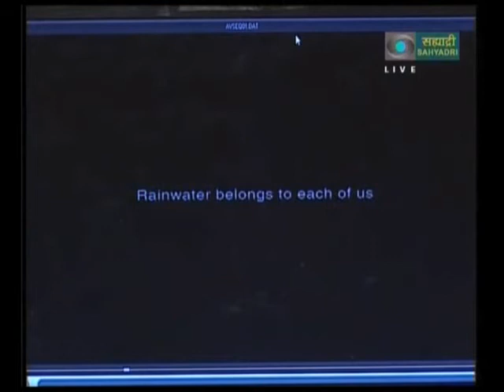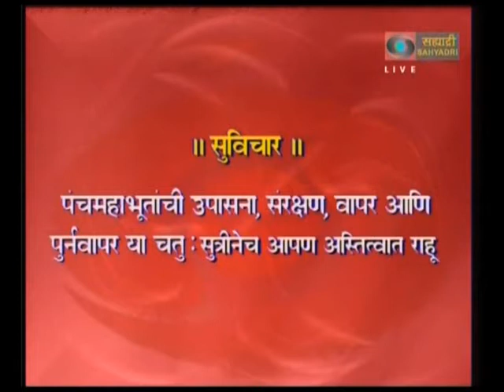RainWater Harvesting Company | Waterfieldindia com | Shri Sandeep Adhyapak interview on DD Sahyadri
For more information Toll Free No. 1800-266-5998